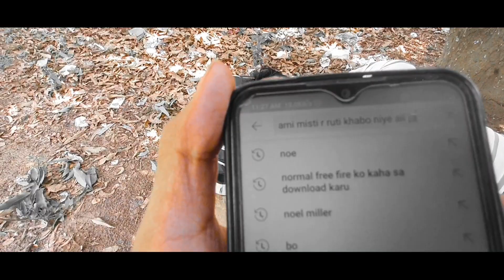can't Talk For 24 hour challenge🤐| 24 ঘন্টা বোবা হয়ে থাকলাম😶|LAST TO SPEAK WINS ❓ funny-challenge 🤣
The name of our channel is Rahul Dhali. I hope you will like my challenging videos.

1. no talk challenge
2. no talking challenge faze rug
3. no talk challenge in flee the faclity
4. 24 hours challenge food
5. 24 hours challenge rimorav vlogs
6. 24 hours challenge bangla
7. 24 hours challenge Bengali
8. 24 hours food challenge bangla
9. Living on Rs 10 for 24 hours
10. Living on Rs 10000 for 24 hours
11. living like marriage girl for 24 hours
12. i ate only bengali food for 24 hours
13. no talking game
14. not talking challenge
15. no nagative talk challenge
16. 24 hours challenge ideas
17. 24 hours challenge in a car
18. 24 hours challenge bangladesh